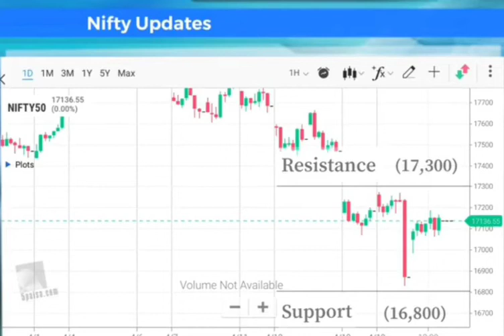five profitable stocks for intraday